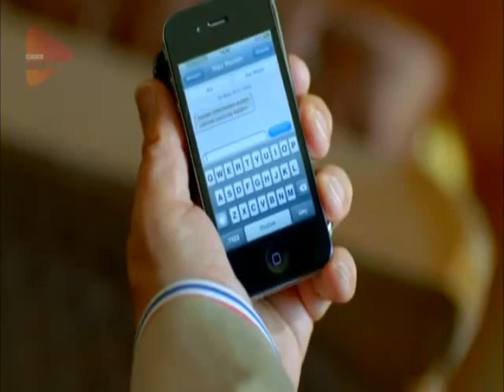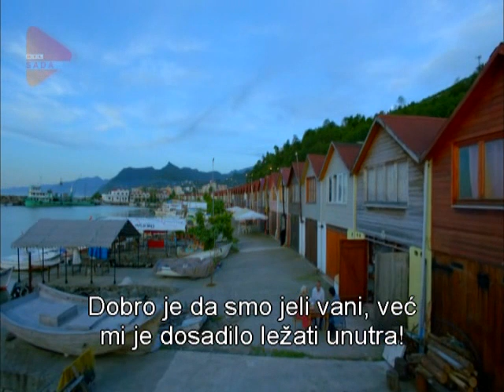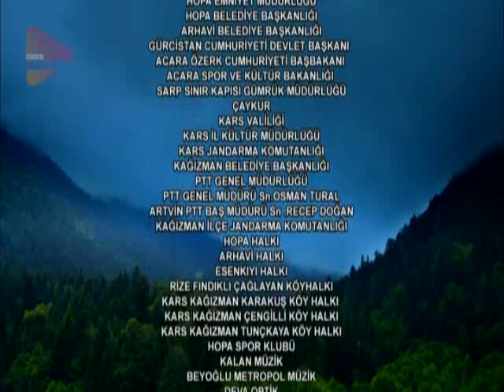Ne brini za mene 61. epizoda!